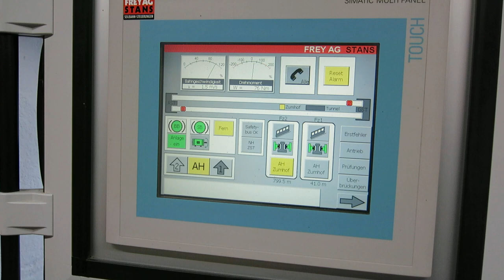Sonnenbergbahn Kriens - Sonnenberg Antrieb - Standseilbahn funicular funiculaire Lucerne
Standseilbahn Kriens - Sonnenberg
Sonnenbergbahn
Antrieb in der Bergstation